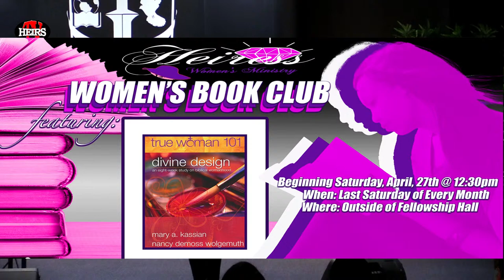Heirs TV - God’s Best For Last Pt.3 - Pastor Keith Bradley